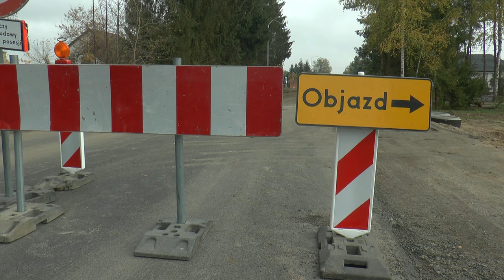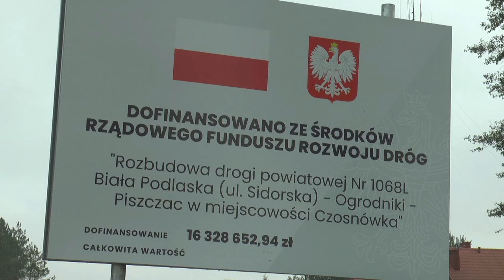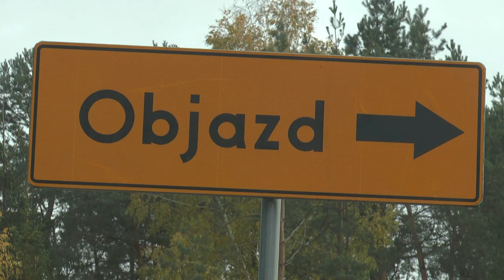Trwa przebudowa ulicy Bialskiej w Czosnówce| Radio Biper